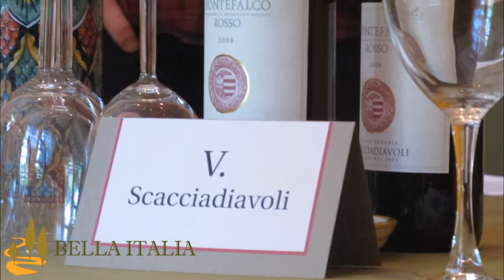Wine Tasting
Wine Tasting from BellaItalia